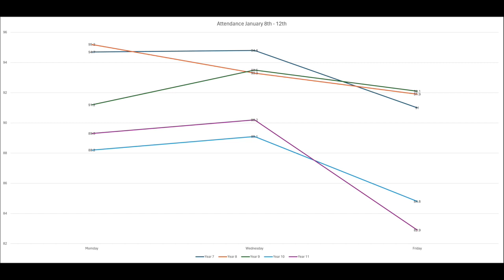Update from Mr Perry 14th January